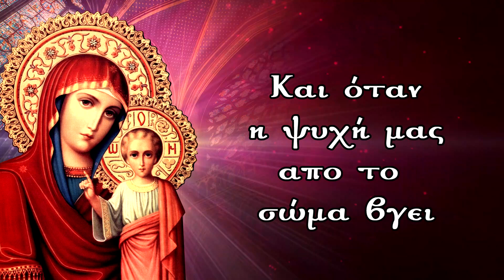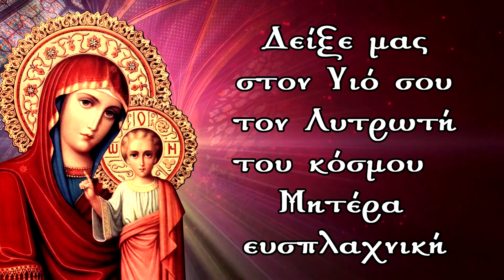Βασίλισσα του κόσμου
Βασίλισσα του κόσμου (Μοναστηριακό άσμα)